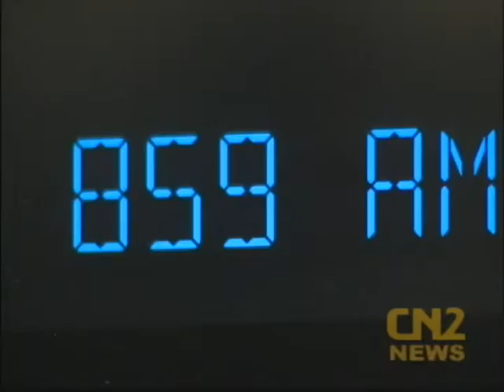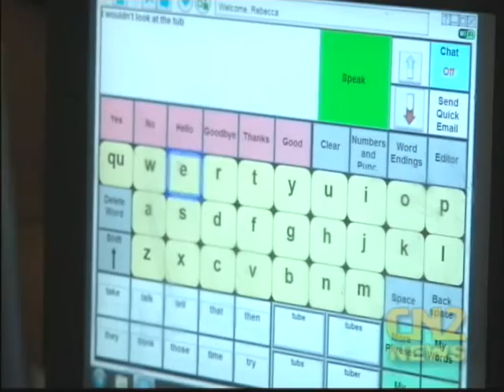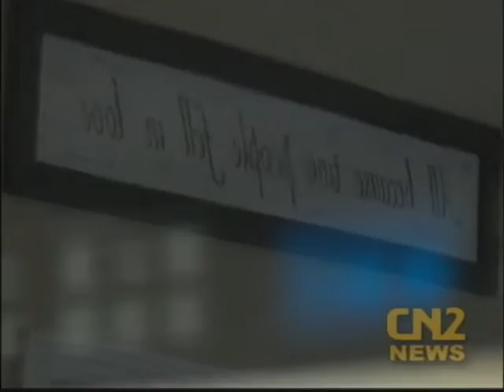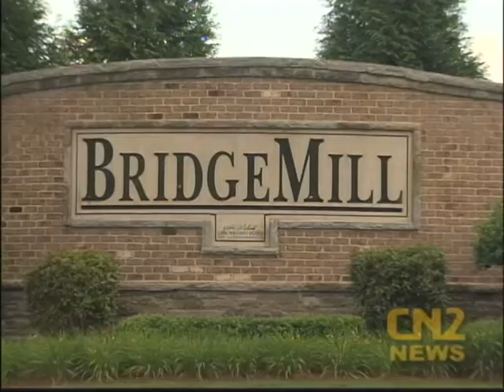Fighting ALS - Rebecca's Story